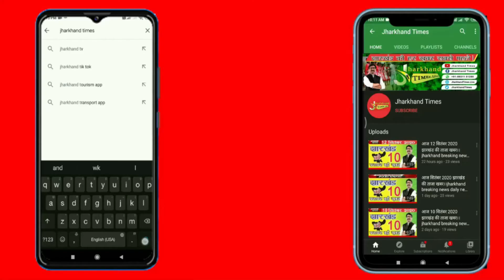भड़काऊ बयान मंत्री हफीजुल हसन समेत नौ लोगों के खिलाफ मामला दर्ज !